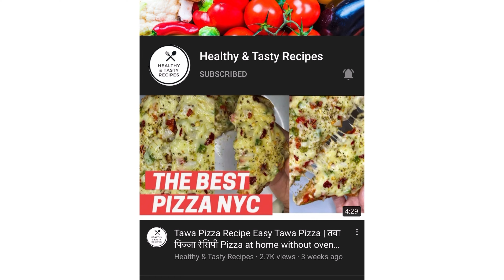Navratri Special Vrat KI Roti and Aloo Ki Sabji Recipe । Navratri Vrat Recipe । So Easy and tasty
Ingredients

4 Boiled Potatoes
1 Cup Singhra Flour
2 Chopped Tomato
1 Tsp Cumin Seeds
1 and half Tsp Red Chilli Powder
1 Tsp Turmeric Powder
1 Tsp Cumin Powder
3 Tbs Chopped Coriander
1 Green Chilli
1 Cup Water
2 Tsp Salt

Navratri Special Vrat KI Roti
Navratri  Special aloo ki sabji